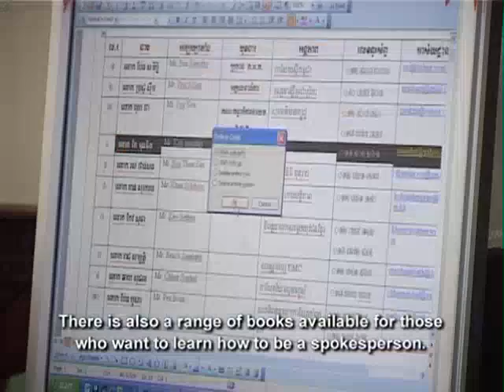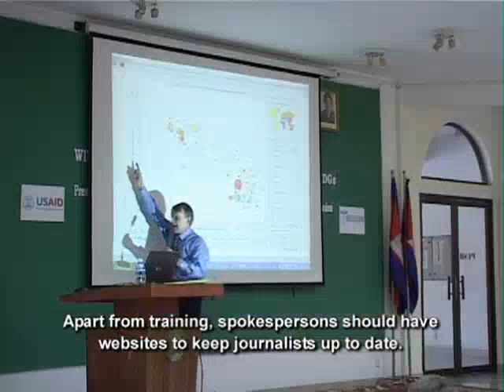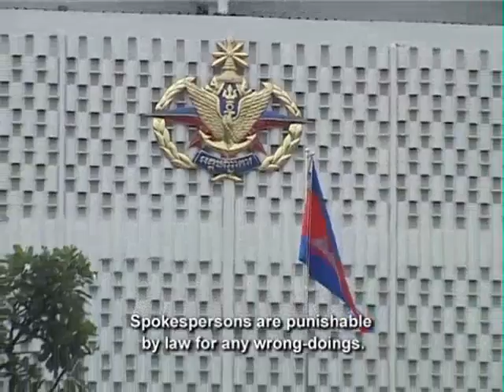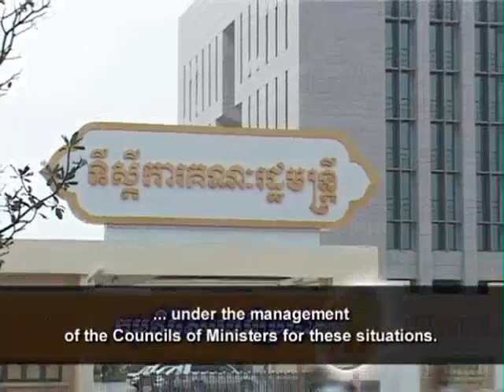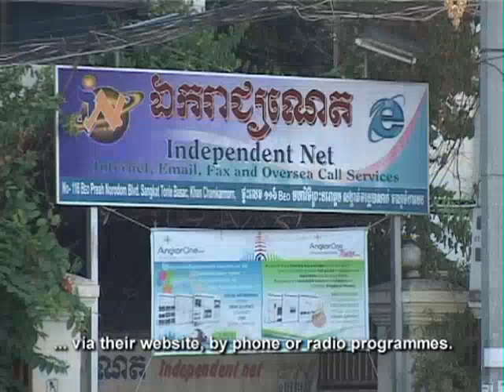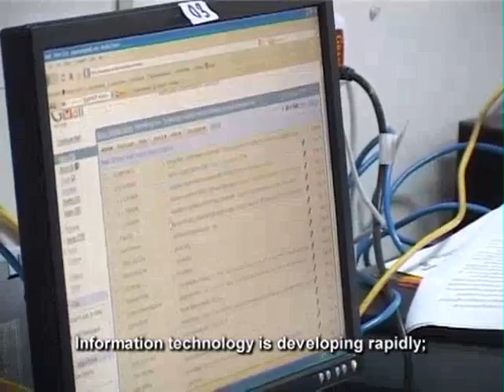Media and spokesperson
'Media and spokesperson' tells the following story: Only a few key ministries have their own spokespersons. As the Ministry of Information is making strides to train a new generation of spokespersons, we ask what is the role expected of a government spokesperson and what are the expectations of the media. Both government and journalists give us their views on this issue. It is Equity Weekly show # 129. It is a Feature P2/2 and aired in/on . It was distributed through National TV / Satellite and produced by UNDP / TVK for AUSAID, CIDA, SIDA, IRISH AID.